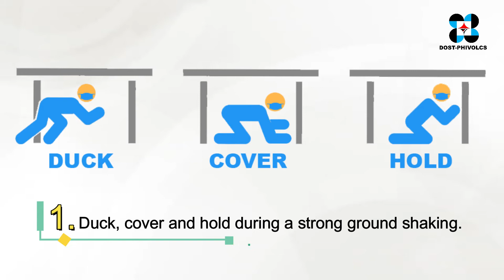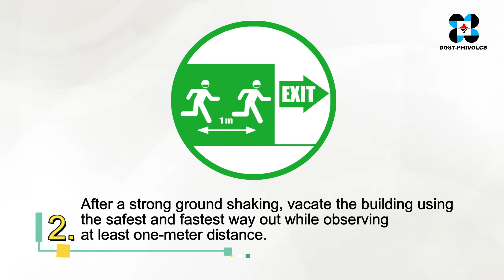6 Steps During a Strong Earthquake in times of COVID 19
This video features the steps to respond during a strong earthquake in times of COVID-19.